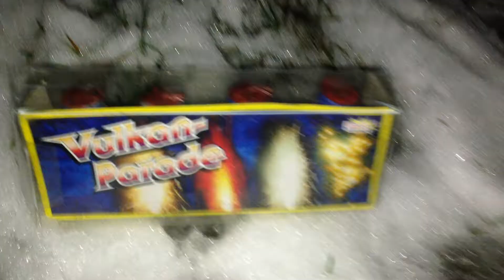Vulkan Parade RARITÄT von Weco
Dieses Video ist nicht zur Nachahmung gedacht!
Es wird drauf hingewiesen das es in Polen aufgenommen wurde wo dies ganzjährig erlaubt ist.